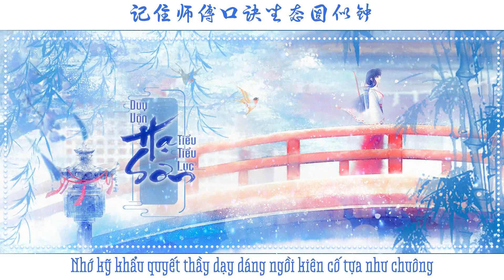[Vietsub] Hạ Sơn (Quảng Đông) || 下山 - Duy Vận ft Tiểu Tiểu Lục || 惟韵 ft小小六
Tác Từ: Chu Bân Ngữ
Túc Khúc: Chu Bân Ngữ
Biên Khúc: Vương Trung Dịch
Nguyên Xướng: Bất Yếu Bất Mãi Thái
Phiên Xướng: Duy Vận
Quảng Đông Từ: Tiểu Tiểu Lục
Thoại: Tiểu Tiểu Lục